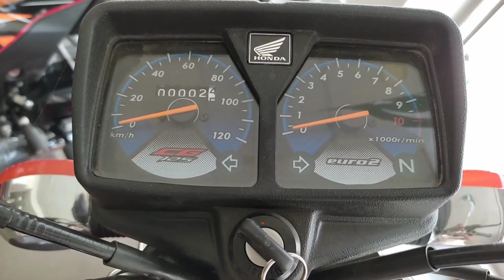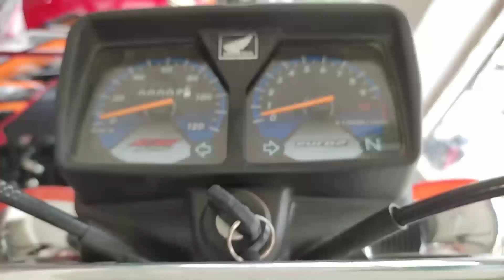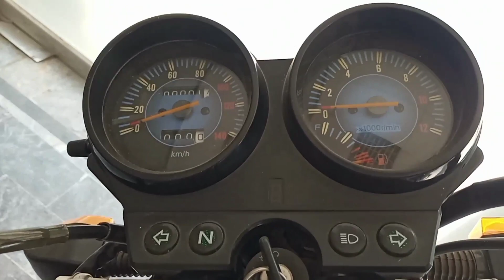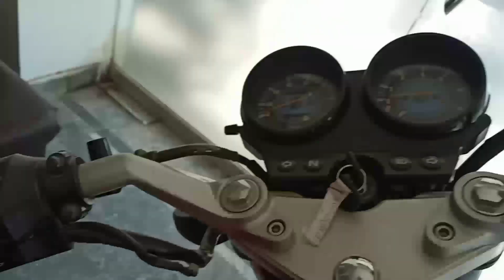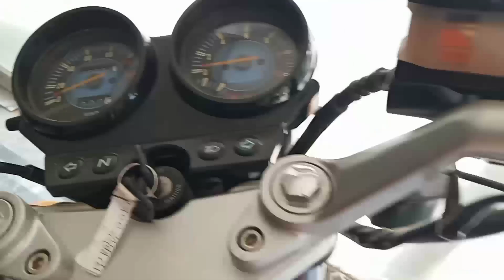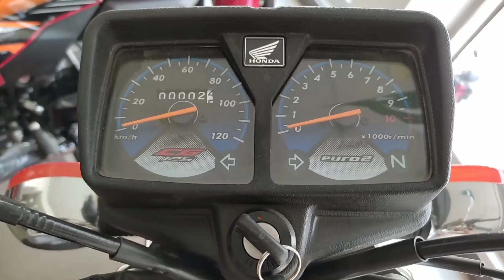Road Prince Twister 125cc 2022 V.S CG 125 Special Edition 2022 / Latest Prices & Review